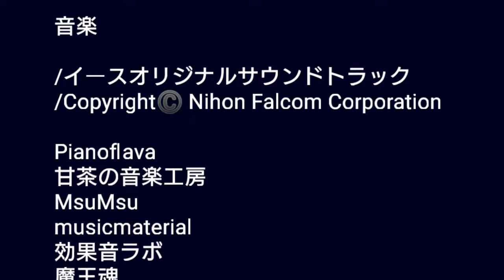［camp #23］安平町ときわキャンプ場にいってきましたー 2022 1泊目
安平町ときわキャンプ場にいってきましたー
久々にガーラファミリーことチームガラフキンでキャンプしてきました。
つぎはどこ行こう？